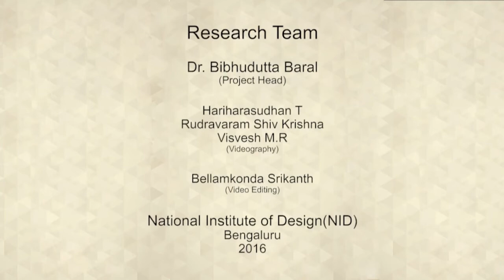Contemporary Cement Sculpting Camp, Karnataka - Swami Vivekananda's Sculpture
This sculpture was made in the contemporary cement sculpting camp organized at Agumbe by the Karnataka Shilpakala Academy.  It becomes a great program for all the artists from respective sculpture backgrounds to meet and exchange knowledge on sculpting techniques on various topics. Swami Vivekananda - The Indian Hindu monk, a chief disciple of the Indian mystic Ramakrishna is best known for his speech that began with “Sisters and Brothers of America” which he introduced at the Parliament of the World Religions in Chicago. The statue of Swami Vivekananda is done in the casting method where the mould is getting ready and cement is poured inside. When the cement is rock hard the mould is removed to get the form.